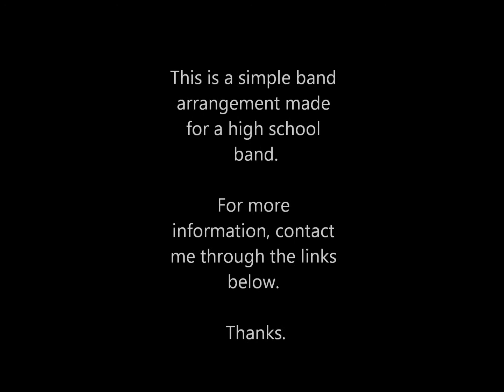Marching Band Arrangement: Swingin'- Stalley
This is a simple marching band arrangement arranged by myself.